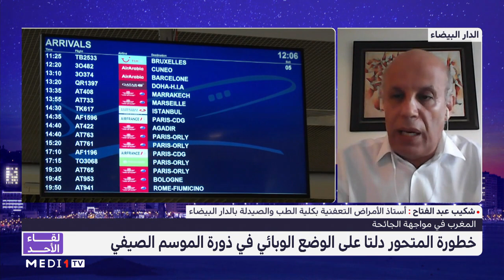شكيب عبد الفتاح يتحدث عن خطورة تسجيل حالات مرتبطة بالمتحور دلتا في ذروة الموسم الصيفي